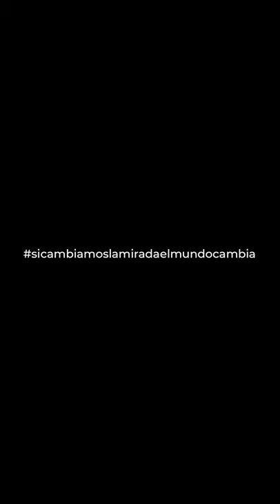En vivo hablando con Jorgelina Albano - Solange Massa - Alabadas